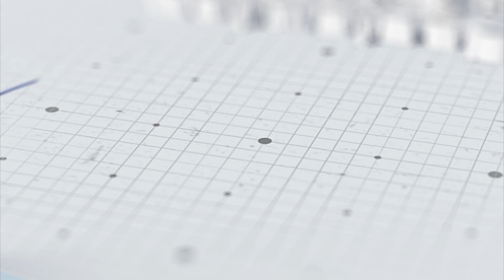YABANCI DİLLER YÜKSEKOKULU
Mütercim Tercümanlık Bölümümüzün temel amacı çeviri yaptığı dillere hakim, evrensel değerlere sahip, analiz ve sentez becerileri güçlü, yetkin yazılı ve sözlü çevirmenler yetiştirmektir. Ayrıca bölümümüzün yurtdışında birçok prestijli üniversiteyle ERASMUS öğrenci değişim anlaşmaları bulunmaktadır.